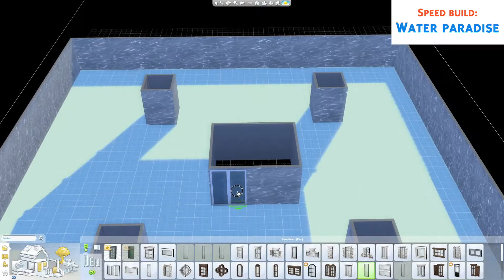The Sims 4 | Water Paradise - Collab Simfused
A The sims 4 speed build collaboration with Simfused of a big mansion surrounded by water. Enjoy this house to the fullest en customize it to your needs.